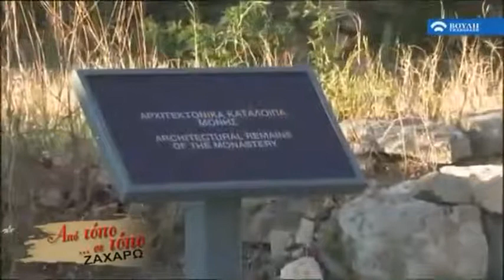Παρουσίαση Νέας Φιγαλείας & Μοναστηριού στη ΒΟΥΛΗ ΤΗΛΕΟΡΑΣΗ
Η Παρουσίαση της Νέας Φιγαλείας Ολυμπίας και του Μοναστηριού της Παναγίας Λογόβαις (Ιερά Μονή Κοιμήσεως Θεοτόκου Νέας Φιγαλείας 10ος αιώνας από τα αρχαιότερα στην Ελλάδα) σε αφιέρωμα από τη ΒΟΥΛΗ ΤΗΛΕΟΡΑΣΗ | Απρίλιος 2017 | Δείτε ΕΔΩ